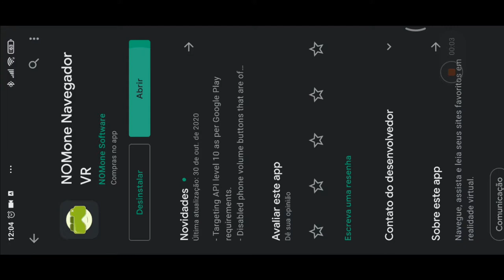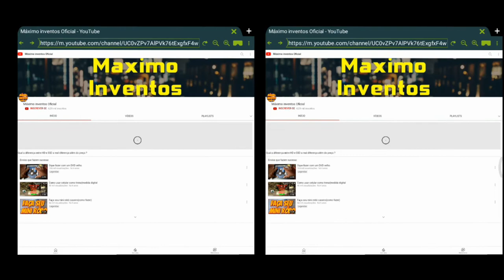HACKS TO MAKE LIFE EASIER VR BOX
Increva-se